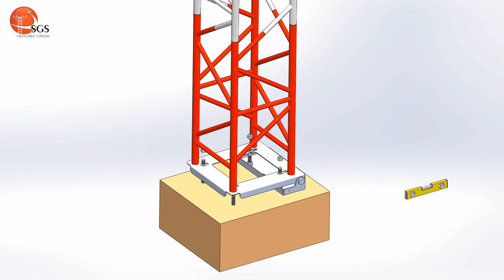SGS Frangible Hinge Base Installation Video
The video provides information on the installation of the hinge base with its accessories.